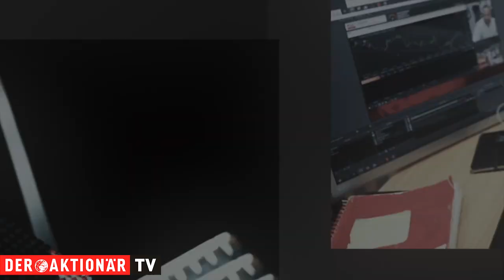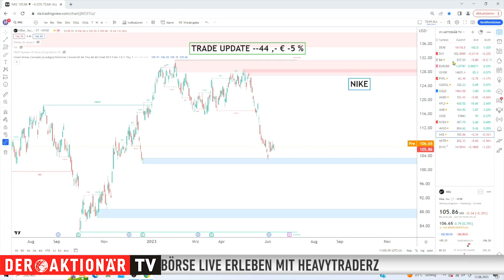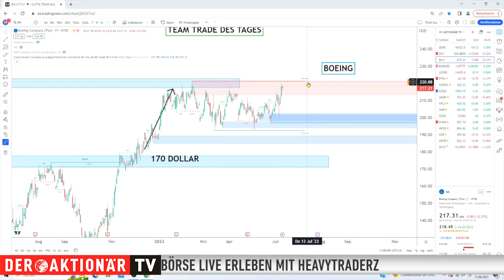Boeing: Schon wieder Turbulenzen? - HeavytraderZ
Boing hat schwierige Jahre hinter sich. Vor allem die Probleme beim 787 belasteten den Konzern aund auch die Aktie schwer. Kyhan Nazemi von HeavytraderZ hat sich die aktuelle Lage näher angesehen und zeigt, welcher Trade sich jetzt anbietet.

Mehr über HeavytraderZ:
Bei HeavytraderZ schaust Du allen Händlerinnen und Händlern börsentäglich zwischen 8:30 - 17:30 Uhr dabei zu, wie sie Monat für Monat versuchen die bestmögliche Performance an den Märkten zu erzielen. Dabei verpasst Du keine lukrative Chance mehr, lernst viel und bekommst gleichzeitig den besten Eindruck vermittelt, wie täglicher, aktiver Börsenhandel wirklich funktioniert. Dabei bietet Dir die Edutainment-Plattform als Mitglied alle technischen Möglichkeit am Live-Geschehen teil zu nehmen, sodass Du das Gefühl hast selbst Teil des Tradingfloors zu sein und vom Know-How der Trader partizipierst.